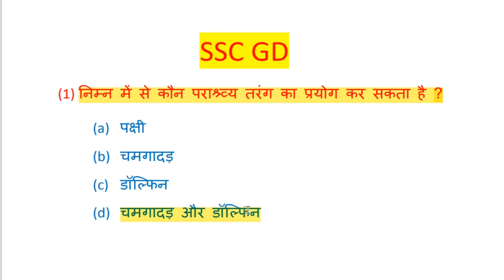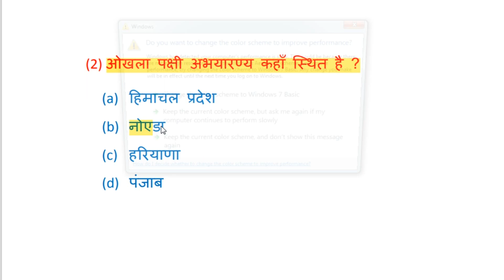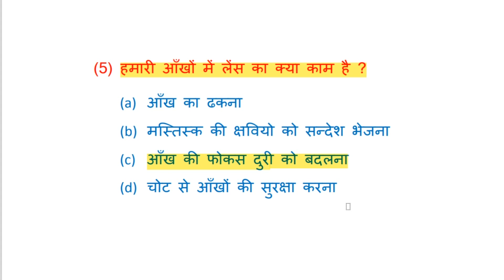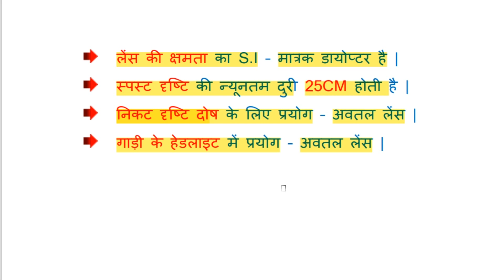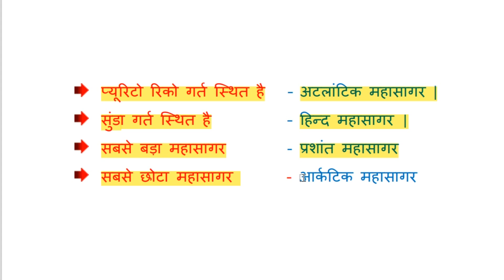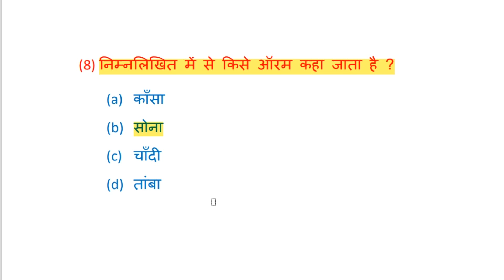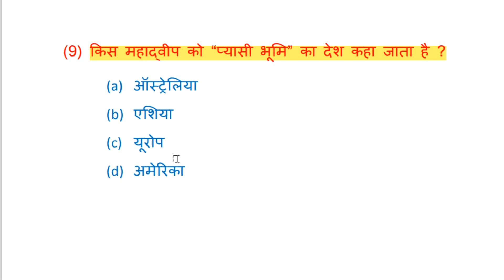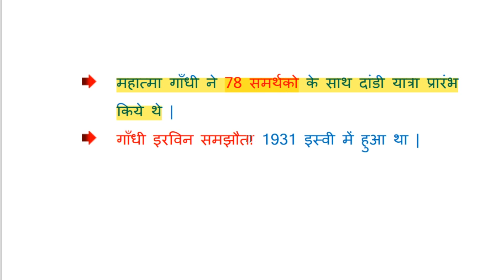ssc gd | up constable | mp patwari | GK | best study point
ssc GD
ssc GD 2022
sdc GD exam date
ssc GD new vacancy
mp patwari
mp patwari new vacancy
up police constable
up constable
civil court peon
ssc CGL
ssc CGL vacancy
gk gs

  group D
ssc GD

mp patwari
mp patwari exam date
mp patwari math
mp patwari gk class
patwari previous year question

up constable
up constable operator
up constable previous year prashn

general knowledge
gk

SSC chsl
SCC chsl question

bihar civil court peon class
bihar civilcourt peon
civil court vacancy 2022
ssc gd | up constable | mp patwari | GK | hindi
civilcourt exam date